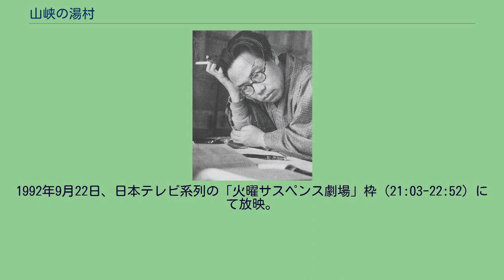山峡の湯村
『山峡の湯村』（さんきょうのゆむら）は、松本清張の短編小説。
『オール讀物』1975年2月号に掲載され、1977年9月に短編集『馬を売る女』収録の1作として、文藝春秋より刊行された。
1992年にテレビドラマ化されている。
飛騨・小坂川上流の山峡にある温泉宿「谷屋旅館」に、一人の老人客が逗留していた。
かつて伝奇的な時代小説で人気を博し、大衆小説の頂点にいた作家・小藤素風であった。
素風はすでに忘れられた存在になっていたが、三年前に、愛読者として訪ねてきた梅田勇作の誘いに応じてこの地へ来た。
谷屋旅館の女中・お元は、勇作が結婚を心に決めている女性であり、勇作の言いつけを守って献身的に素風の面倒を見ていた。
国文科の教師である太田二郎は、谷屋旅館の近くの「紅葉屋旅館」で休養をとっていた。
太田は女中の安子から、あの小野素風が谷屋旅館にいることを聞く。
宿からバスで10分ほどの人造ダム湖「仙竜湖」に釣りへ出た太田は、素風に声をかけられる。
が、湖面に目を据えた素風は太田に、「湖底に沈んでいるのは家ばかりじゃねえ」と言った。
また、この湖には一年半前から妙な噂が立っており、夜明け頃を中心に、奇妙な鳥の鳴き声がする、というのであった…。
「松本清張スペシャル・山峡の湯村」。
1992年9月22日、日本テレビ系列の「火曜サスペンス劇場」枠（21:03-22:52）にて放映。